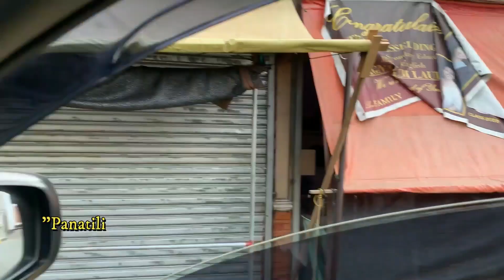Market Time With Teacher Anne. Exploring The Market of Bailen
Let's see what we can find in the market of General Emilio Aguinaldo. I love going to their market though you can only find very little commodities here compared to other big towns. I just love the serenity of the place. Enjoy ASAl Adventure! Keep safe! Ciao!